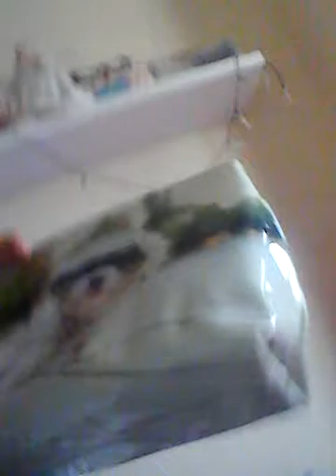Christmas Haul!!!!!!!!!!!!!!!!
I got a furby from Amazon and the teddy was from Amazon too then the rolloskates were from Amazon and the makeup bag was from catseye in London (I think)and the choco bear was from Thorntons last of all the teksta robot dog was from Argos!Just in case you guys want to find out where I got them just in case it's your birthday soon!!Or you are finding something to get someone.